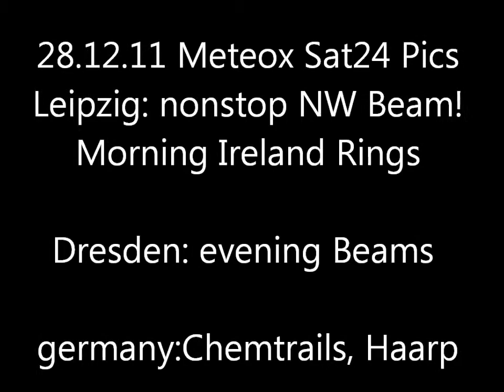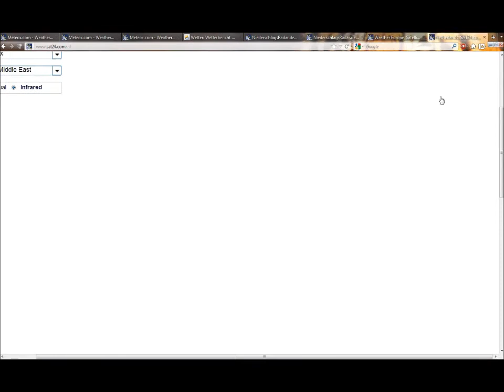28.12.2011 METEOX anomalies HAARP radar Rings Weather Warfare GEOENGINEERING Chemtrails